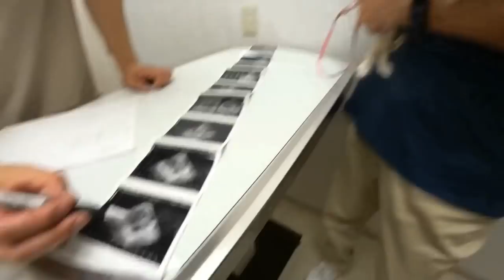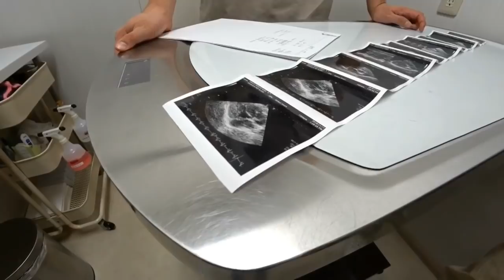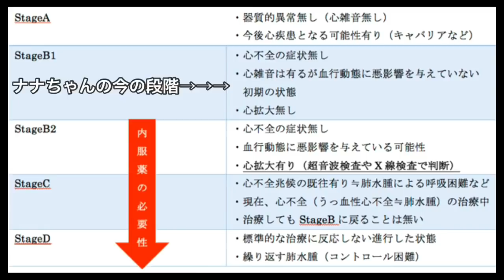検査結果のお知らせ...ナナちゃん検査がんばりました！チワワの僧帽弁閉鎖不全症...ノーカット長めの動画になってます…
ご心配おかけしております…

17日に心臓の検査
レントゲン検査とエコー検査をしてきました...

怖がりなナナちゃん...
検査がんばりました･*:.｡❁

皆様応援ありがとうございます♡
これからも見守って下さると

お世話になった獣医の先生方々
これからもご指導よろしくお願いします…
( ⁎ᴗ_ᴗ⁎)ﾍﾟｺｯ